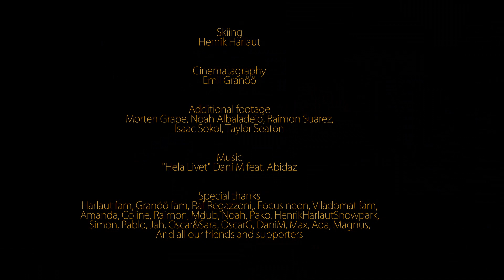Henrik Harlaut: Real Ski 2019 | World of X Games